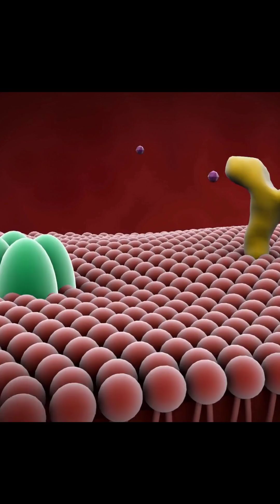Type 1 Diabetes: How Autoimmunity Hijacks Your Blood Sugar |by DrLi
Ever wondered what really happens when your immune system turns on itself? In this video, we dive into Type 1 diabetes, the lifelong condition where your body’s own defenses destroy insulin-producing cells. You’ll learn:

How and why autoimmunity strikes the pancreas

The classic symptoms: thirst, fatigue, and sudden weight loss

Daily life with insulin therapy, continuous glucose monitors, and carb counting

Latest research breakthroughs — from beta-cell regeneration to artificial pancreas systems

Tips for children, teens, and adults to thrive with Type 1 diabetes

Whether you’re newly diagnosed, a caregiver, or just curious about cutting-edge diabetes science, this clear, compassionate explainer will give you the facts—and the hope—you need to stay one step ahead.